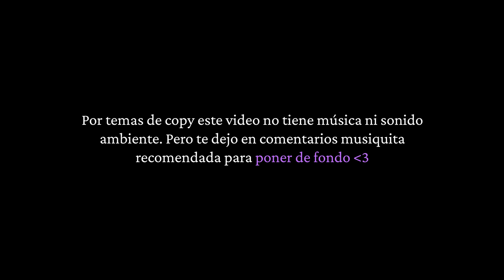Mini-Campaña de 1 SOLO JUGADOR - Rompetormentas, Cap 2 [D&D]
Mi canal de tutoriales: @Zafadm